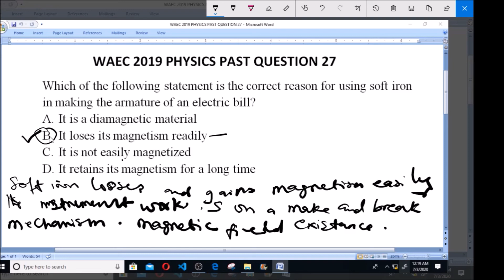WAEC 2019 PHYSICS PAST QUESTION 27 ARMATURE OF AN ELECTRIC BELL